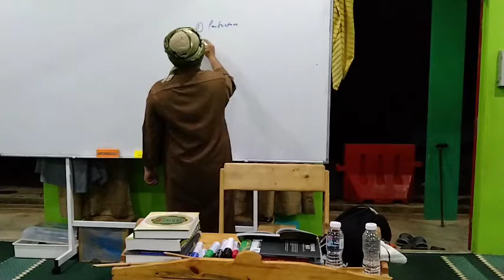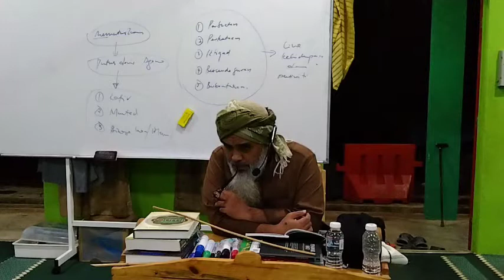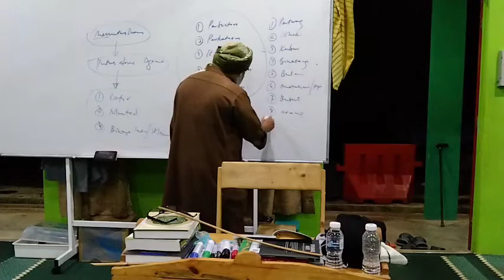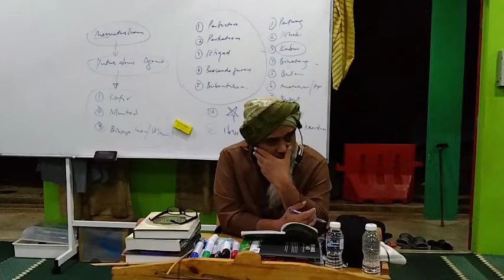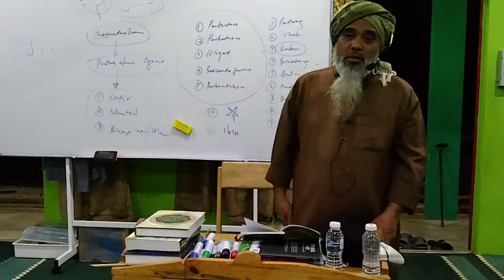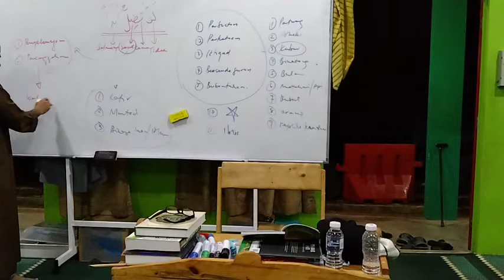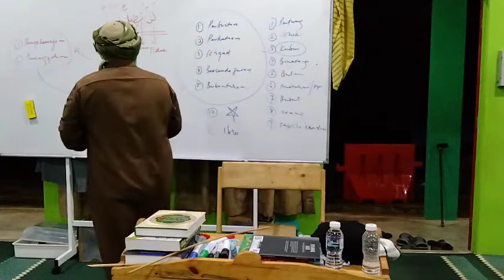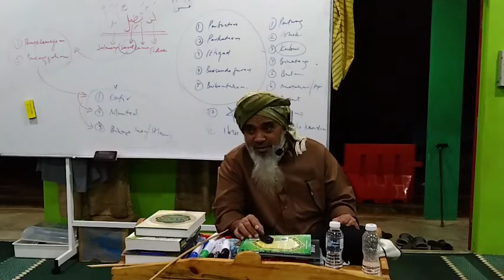sheikh Muhammad Arshad Al Banjari Tuhfah ar Raghibin muka 13 Ust Dr Amir Hamdan Othman pada 23/9/22